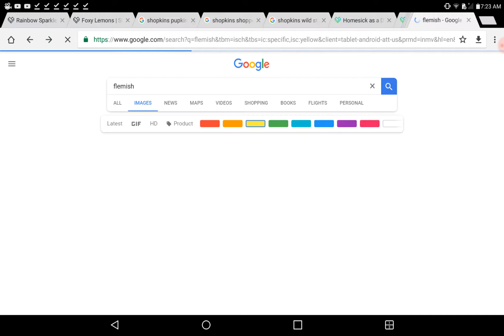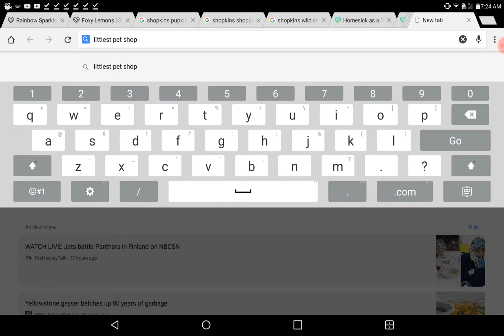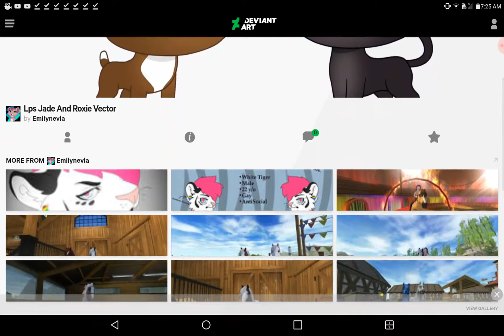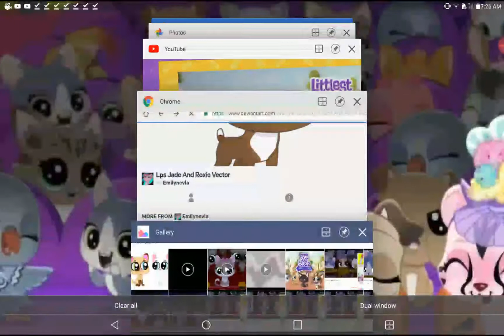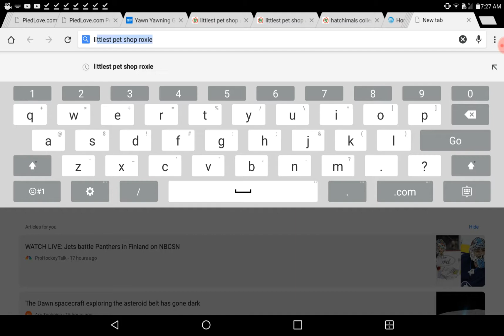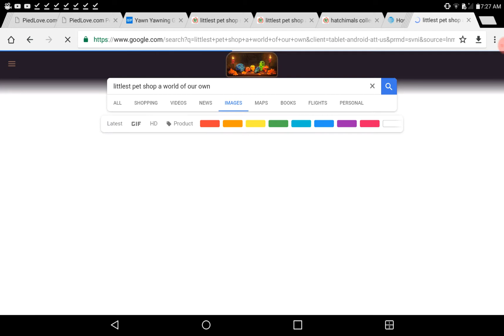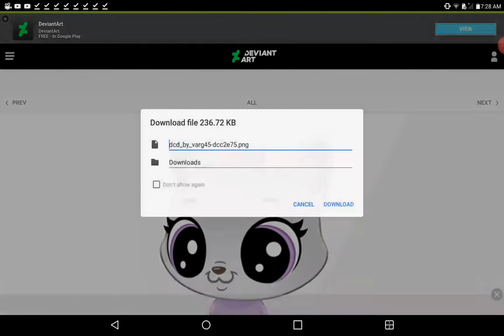Littlest pet shop season 1 ballet